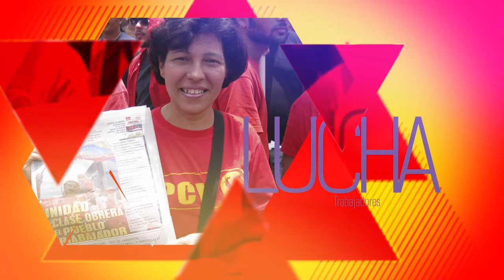PCV saludó el Congreso de la FDIM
Caracas, 19 sep. 2016, Tribuna Popular TP.- El Partido Comunista de Venezuela (PCV) saludó la celebración en Bogotá, Colombia, del XVI Congreso de la Federación Democrática Internacional de Mujeres (FDIM), centrando su discusión en la paz para el mundo y la solidaridad internacional con diversos pueblos que luchan por su liberación.